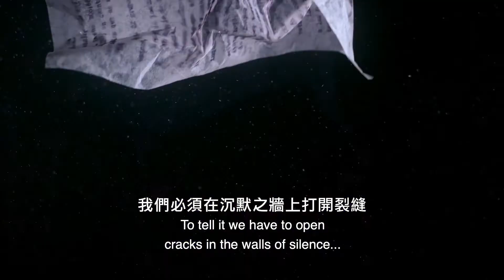《我在殺人政府臥底的日子》 The Silence of the Mole｜2022 臺灣國際人權影展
《我在殺人政府臥底的日子》 The Silence of the Mole

阿內絲・塔拉塞納 Anais Taracena
瓜地馬拉 Guatemala｜2021｜DCP｜Colour + B&W｜92 min

這是一個1970年代一位記者如何冒著生命危險潛入瓜地馬拉政府成為臥底的故事。本片在尋訪這名神秘又獨特的人物的過程中，揭發瓜地馬拉隱藏的事件，並窺探沉默之牆的裂縫，追問不為人知的歷史。
This political mystery unravels how a courageous 1970s journalist dubbed “The Mole” risked his life to infiltrate Guatemala’s government. In seeking to uncover the story of this secretive and unique individual, The Silence of the Mole captures the moments when the revelations from the past probe the cracks in the walls of silence that surround Guatemala’s hidden history.

◮ 參展紀錄
2021 加拿大國際紀錄片影展 Hot Docs, International Spectrum Competition, Canada
2021 阿姆斯特丹國際紀錄片影展 IDFA, Best of Fests selection, Netherlands
2021 紐約紀錄片影展 DOCNYC, official selection, United States
2022 全州國際影展 Jeonju International Film Festival

◮ 導演簡介
紀錄片導演阿內絲．塔拉塞納於法國政治高等學院取得碩士學位，現於瓜地馬拉，以電影導演的身分與當地的人權組織一同工作。
Anais Taracena is a documentary filmmaker with a master’s degree in Political Science. In Guatemala, she works as a filmmaker with human rights organizations.

⸬ 2022臺灣國際人權影展 Taiwan International Human Rights Film Festival ⸬
臺北主影展 Taipei Screening｜9/23-9/25
線上影展 Online Film Festival｜9/26-10/10
聚落串聯 Collaborative Screenings｜10/15-11/20